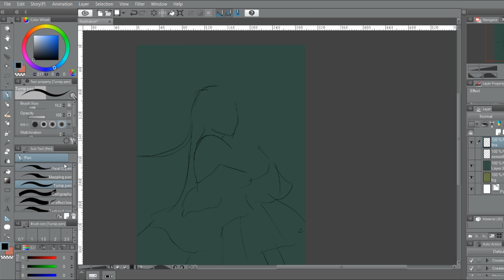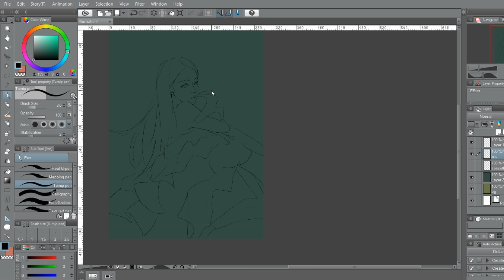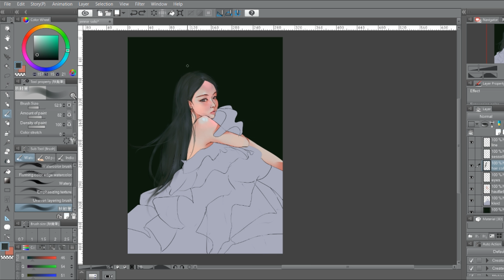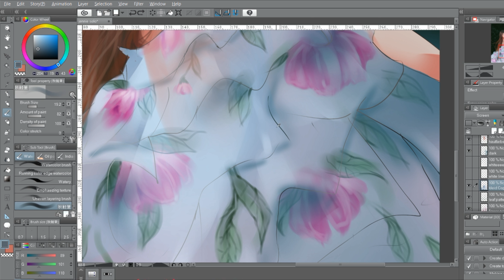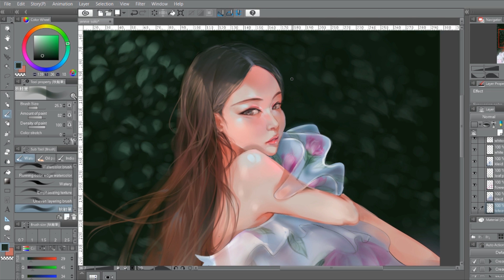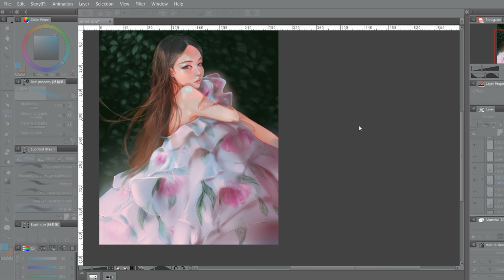WIP video #7 - drawing blackpink's jennie [solo]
also: my kpop commissions ~ pay me as much as u want ~ offer still ongoing! (dm me if interested on twitter or instagram)